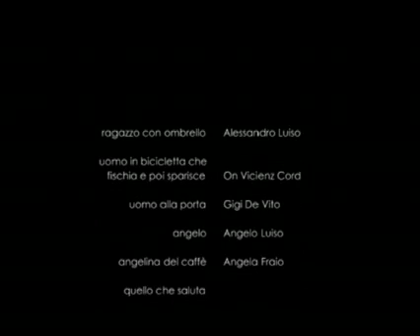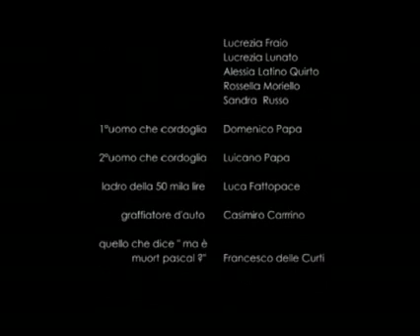Il Disgrazio (Secondo Tempo)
"hai campato come un c ... o, hai morto come un strunzo". Marcianise - Club Etnie.